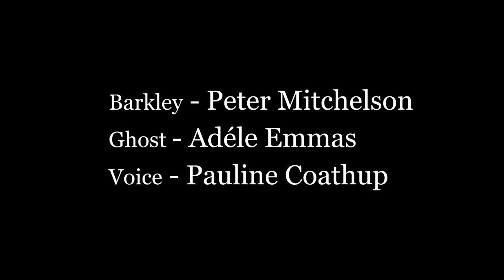Salthouse Marshes.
A ghost story shot on super-8 revolving around a an ex-soldier in the 1950s whose fishing trip out onto a lonely marshland conjures haunted visions and attacks of the mind.  Narrative is based vaguely on Algernon Blackwood's The Willows.
Music is by In Atoms.